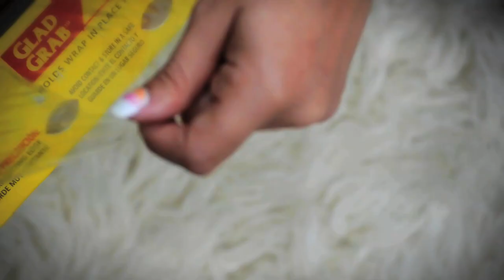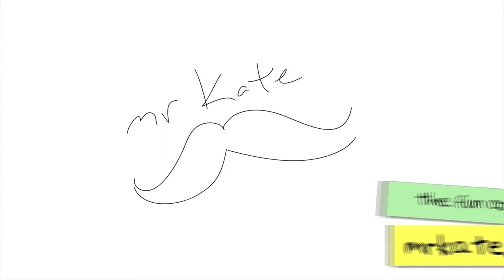DIY Prom and Party Outfits and Make-Up with Mr. Kate and Dreamy Joey Zehr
I know it's that time of year when people are looking for prom outfits. And while I'm clearly too old to go to prom, I thought this would be a fun video to make... a girl can dream, can't she!? So think outside the box for your prom or party style with these fun, feminine, vintage, and funky dress-up options. I hope your prom date is as dreamy as Joey Zehr and his basketball!